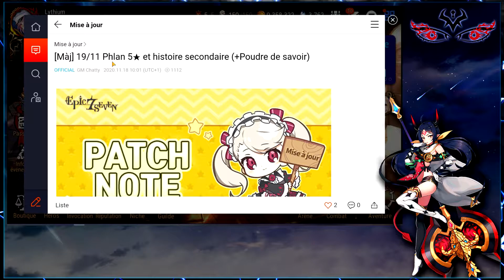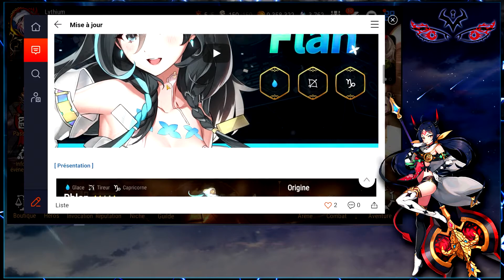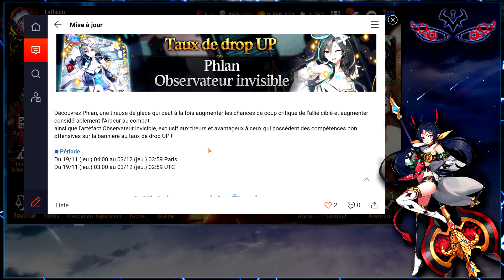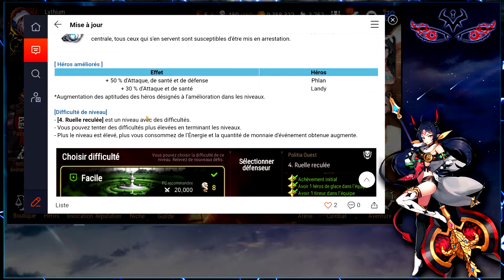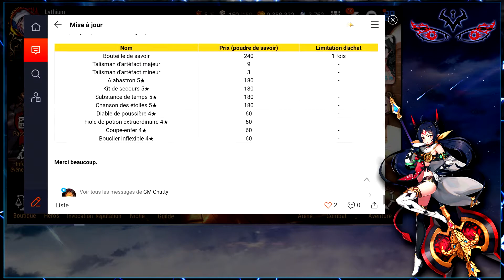Epic7 • Patch Note - Phlan / Flan ►【Epic Seven】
Analyse Patch Note sur epic seven.

Présentation de la mise à jours sur Epic7.
Nouveau personnage, Archère Glace, type support: Phlan.

Time Code :

0:00 : Intro
0:30 : Analyse Mise à jour Epic7
6:30 : Analyse de Phlan